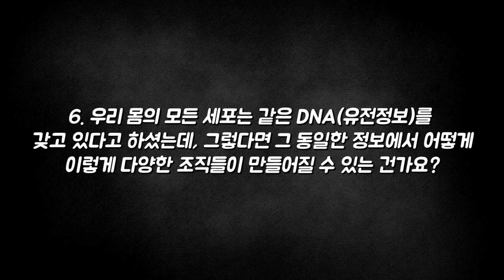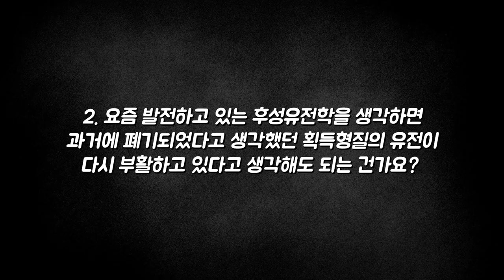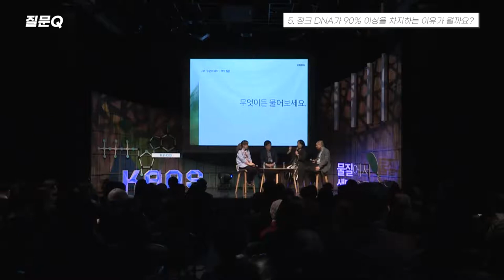[질문Q] '본성vs환경' 논쟁에서 환경적 요인이 더 크다고 봐야할까?ㅣ2017 봄 카오스 강연 '물질에서 생명으로' 2강ㅣDNA : 생명체 번식과 다양성의 열쇠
질문 Q

[강연 정보]
2017 봄 카오스 강연 '물질에서 생명으로'
DNA : 생명체 번식과 다양성의 열쇠
조윤제 교수 ㅣ 포스텍 생명과학과

[출연진]
■ 강연자 : 조윤제(포스텍 생명과학과 교수)
■ 패   널 : 이현숙(서울대 생명과학부 교수), 강석현(기초과학연구원 연구위원)
■ 사회자 : 박민아(한양대 교수)